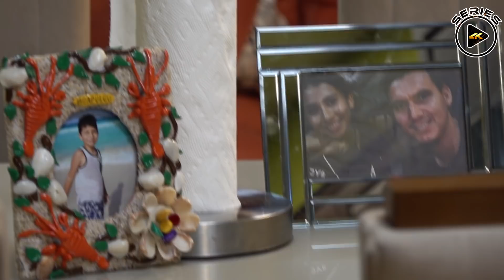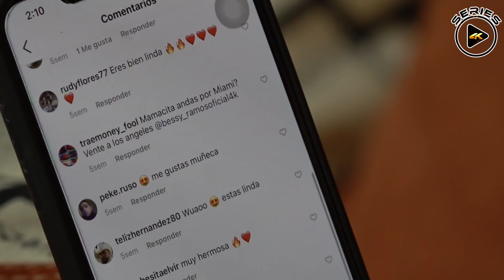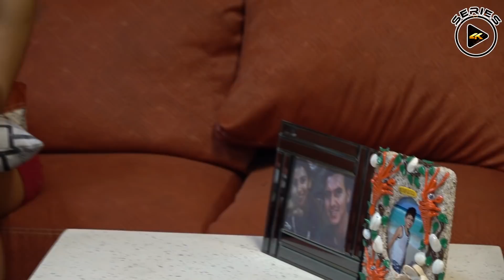Esta madre perdió a su familia por pasar solo en el celular y mira como terminó al final